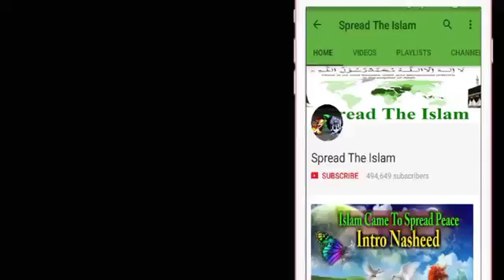Tariq Jameel Sahab Islamic Bayan